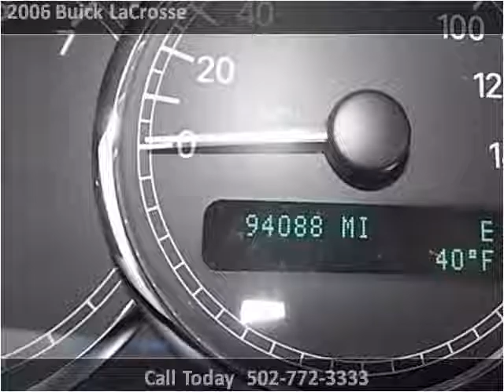2006 Buick LaCrosse Used Cars Louisville KY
This 2006 Buick LaCrosse is available from Approved Auto of America.